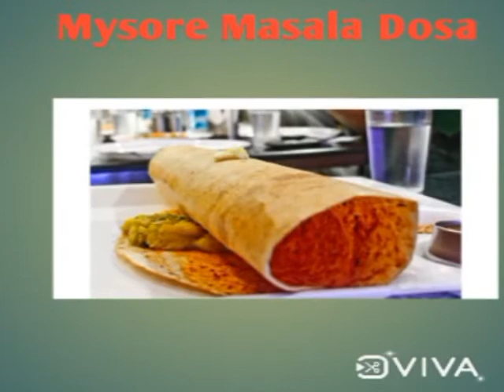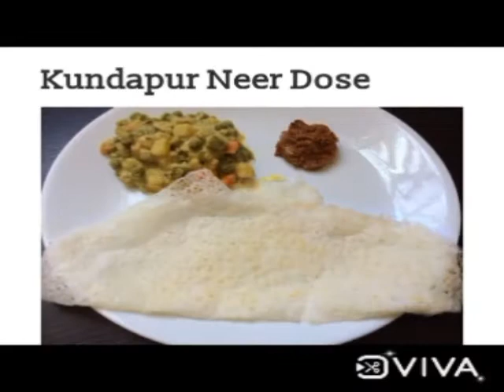Famous food in Karnataka cities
Yummy yummy food for travellers